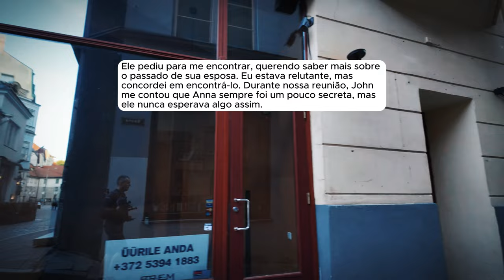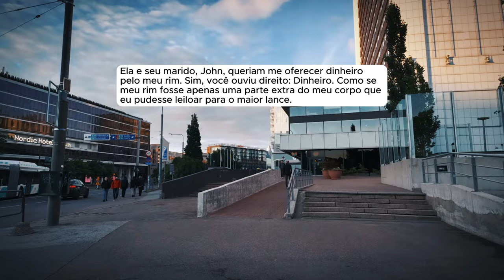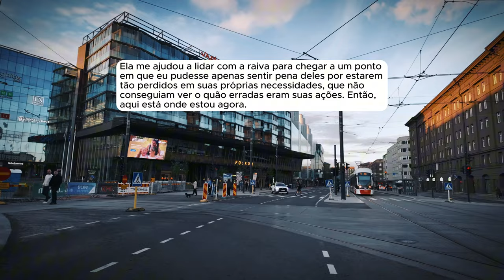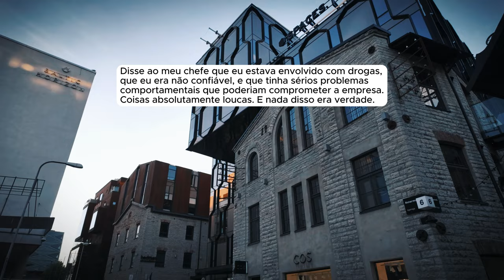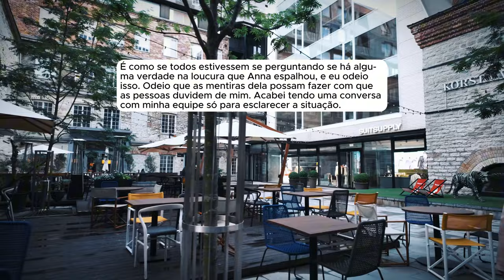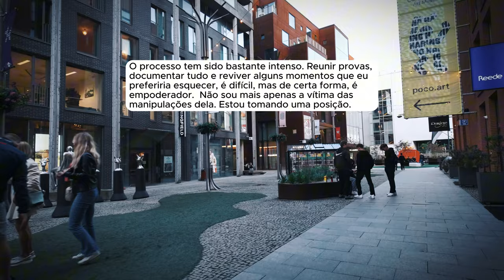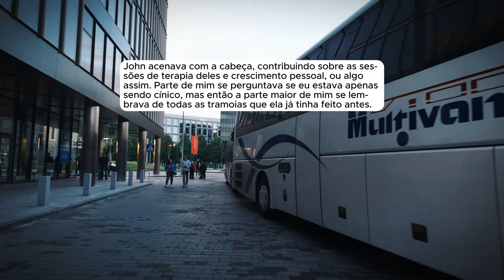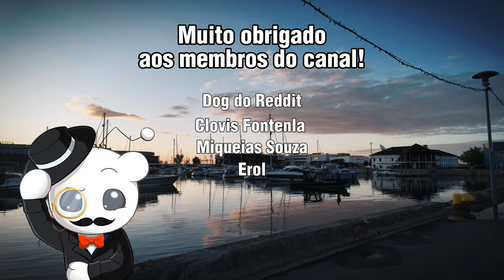🗿🍷 Minha mãe me deixou com os vizinhos e nunca mais voltou. 20 anos depois, ela quer "reconectar".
Capítulos
00:00 – Início